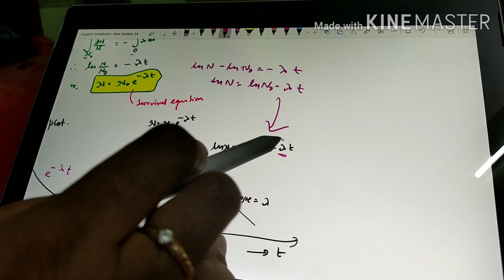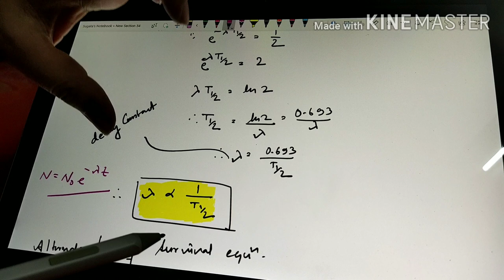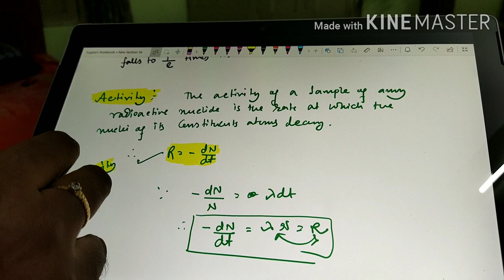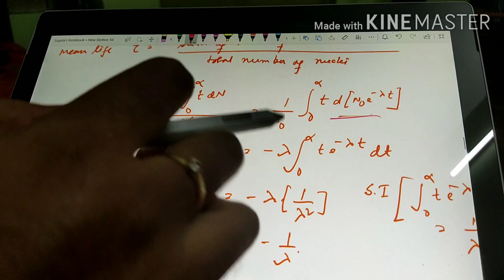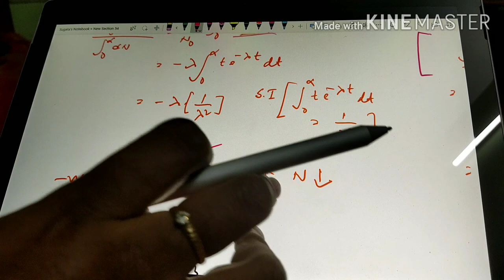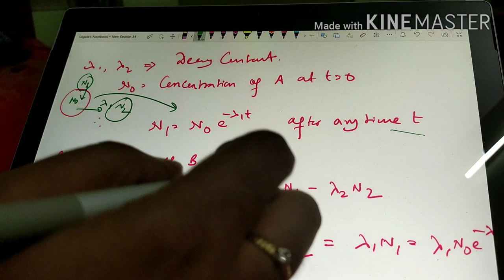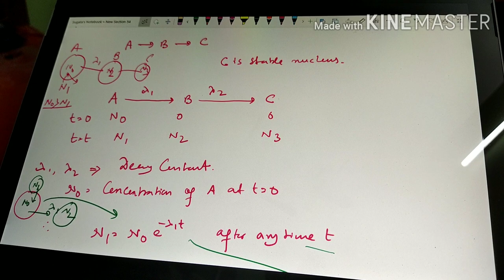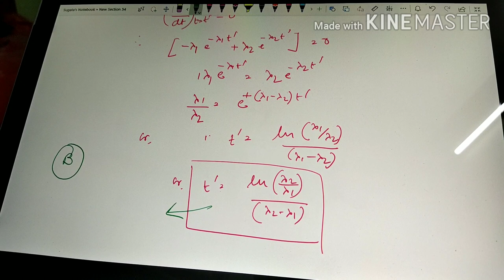Radioactive Decay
GURUDAS COLLEGE. SEM 4